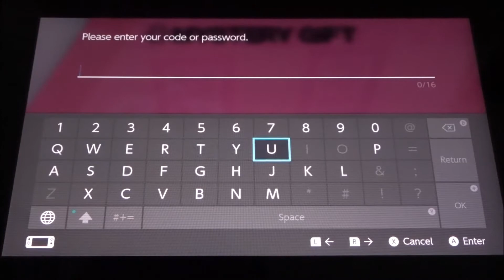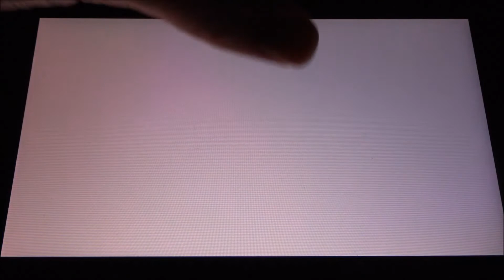Pokémon Sword and Shield Gameplay: Ep. 3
Pokémon is Copyright by Gamefreak, Nintendo and The Pokémon Company.